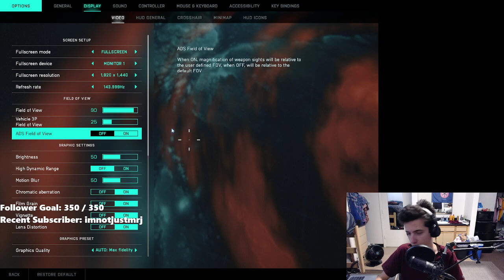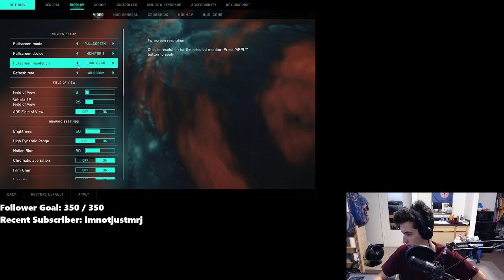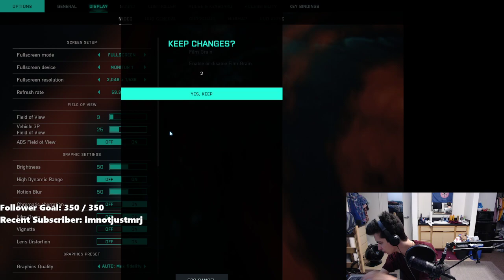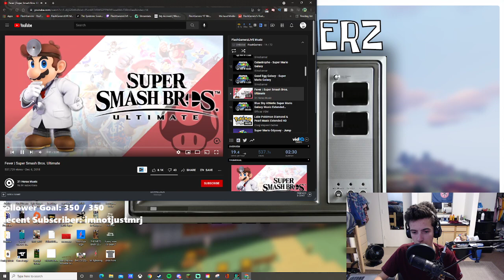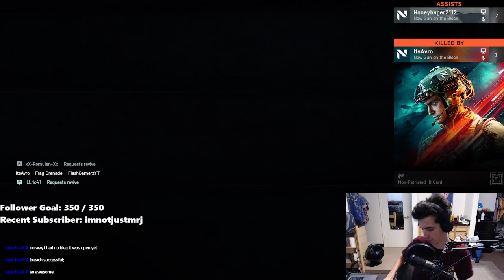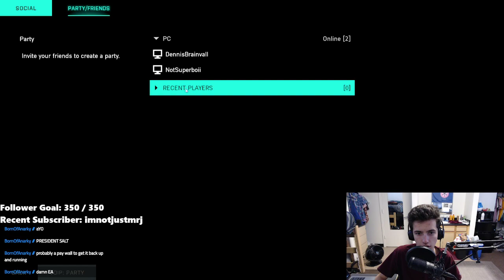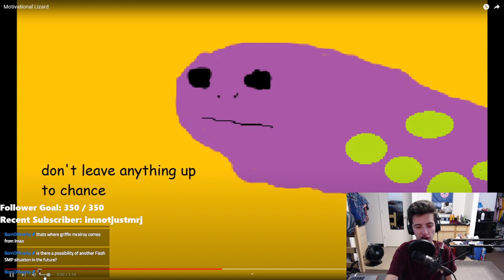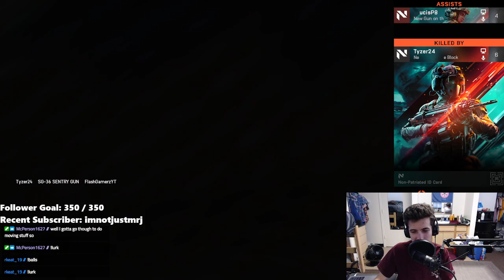Battlefield 2042 w/ SuperbSalt !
In this VOD I played the Battlefield 2042 Beta with SuperbSalt and it was A LOT of fun! Cannot wait to stream this in the future. Hope you enjoy the VOD!
Welcome to the channel!